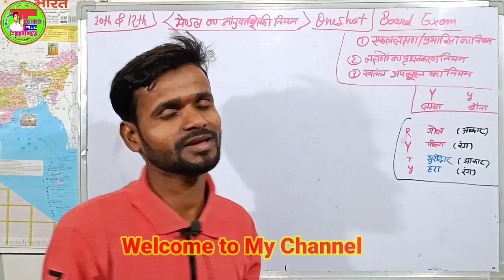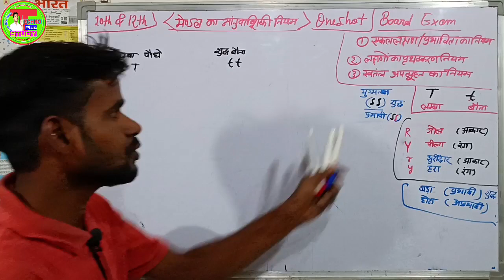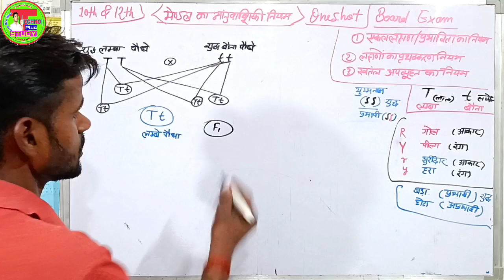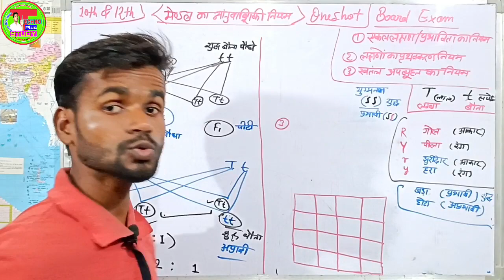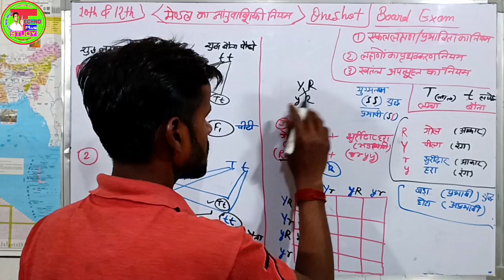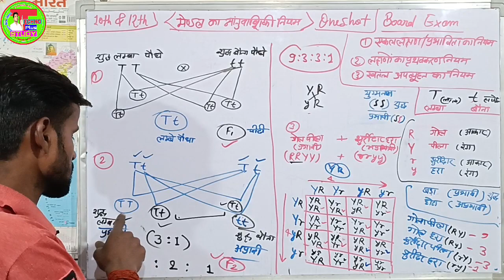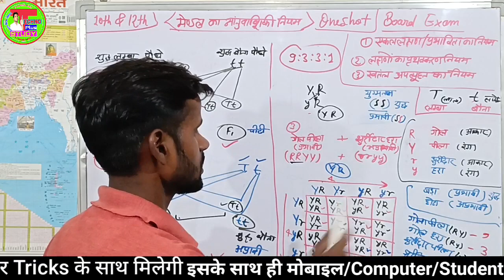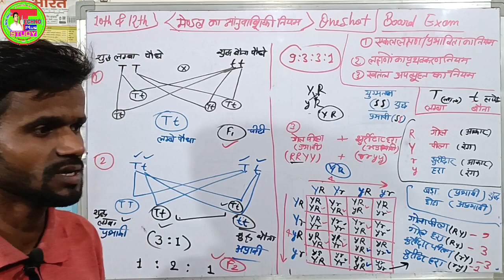मेंडल का नियम | प्रभाविता का नियम | पृथक्करण का नियम|अपव्यूहन का नियम | Board Exam Science Questions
मेंडल का नियम | प्रभाविता का नियम | पृथक्करण का नियम | अपव्यूहन का नियम  Board Exam Science Important Question | Reflaction And Refraction
,,, आज इस वीडियो में विज्ञान में आने वाले  सभी प्रकार के हल को आज सीखे आसानी से,,
📚Math के वीडियो प्लेलिस्ट लिंक 👇👇👇
📚Cover Topic👇👇
   Highschool science important question,chemistry numerical solutions,विज्ञान के बीच के सवालों को कैसे हल करें,dashmalav ka guna,rasayan vigyaan numerical,dashmalav,chemistry ke numerical kaise lagaye,भौतिक विज्ञान के किसी भी numerical को हल करें fast,how to solve numericals in chemistry,